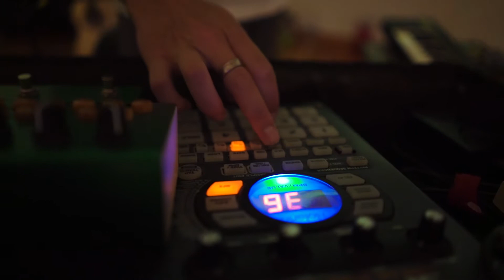South Bend Artists' Mixer 2017